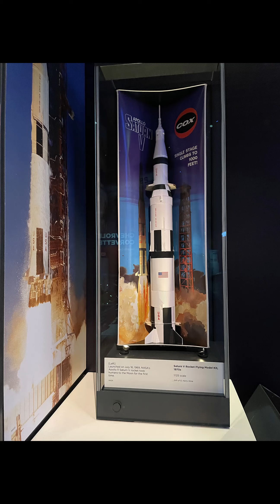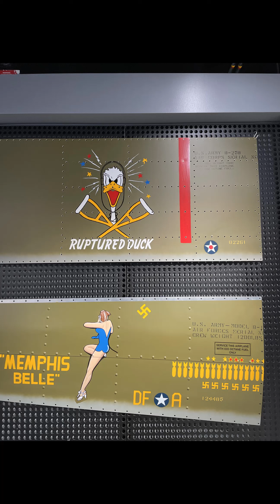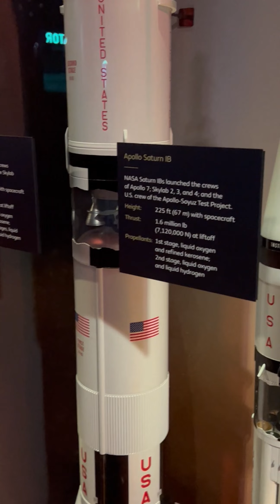Air and Space Museum in Washington DC